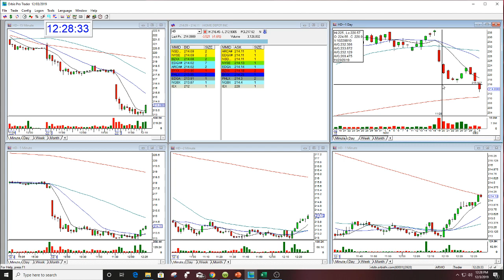HD GAP OPTION PUT CALL GAP OPTIONS NEWSLETTER THE STOCK SWOOSH 12-3-2019